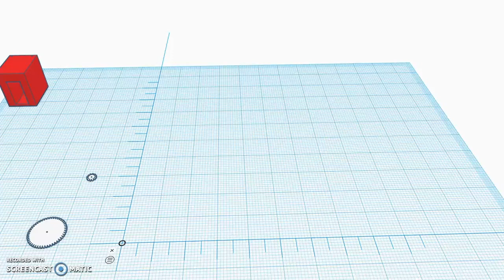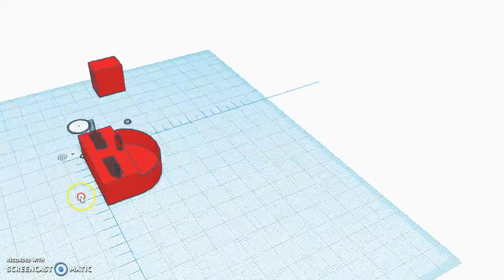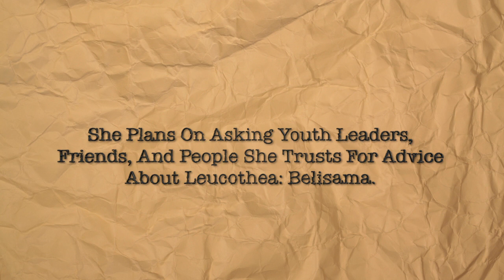Leucothea: Belisama || A Marlow Fisher Short Documentary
Leucothea: Belisama is a short documentary based on a 16 year-old inventor.

Director's Note: I'm so incredibly proud to show this to everyone. I have worked very hard on this project, and it's taken me five months but I'm a lot prouder of the product than I thought I would be.